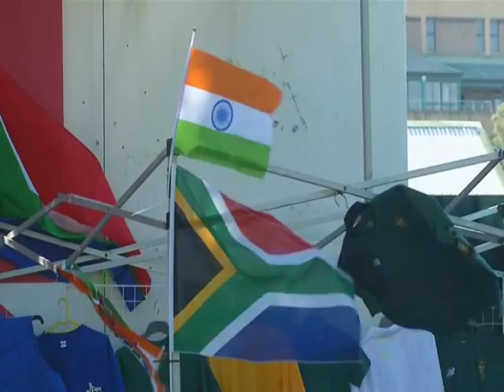Cricket-Kohli calls for Indian batsmen to change mindset